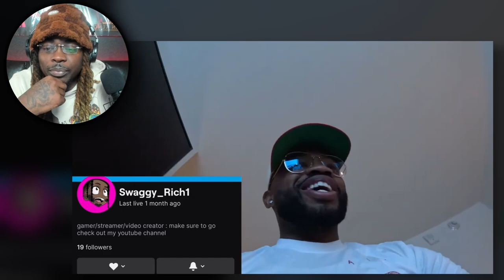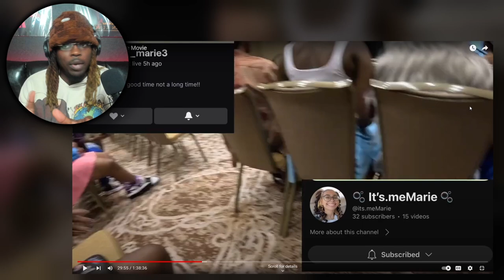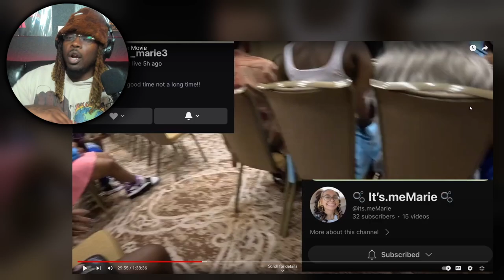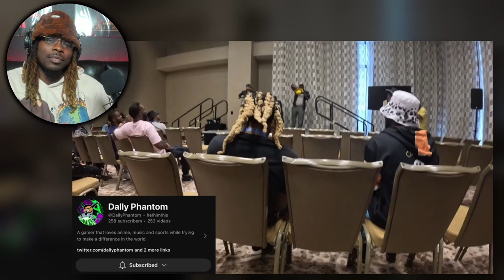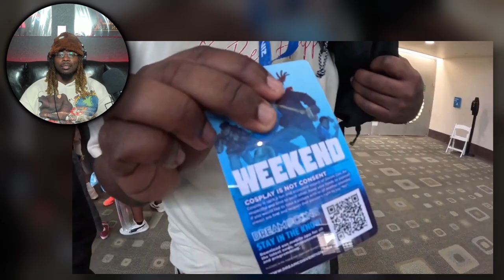DREAMCON THE MOVIE REACTION